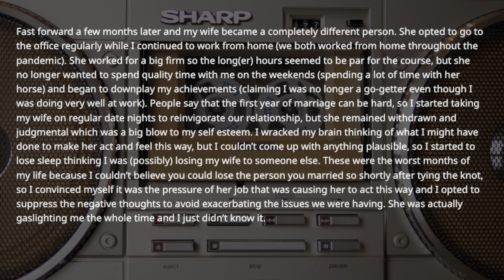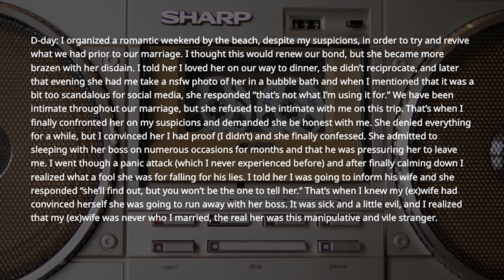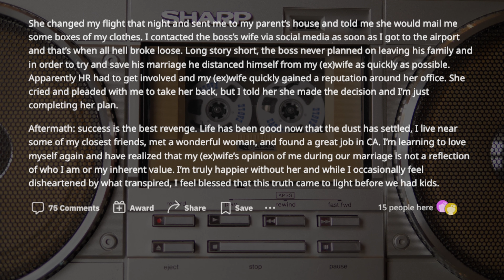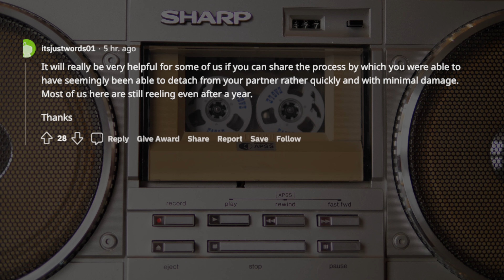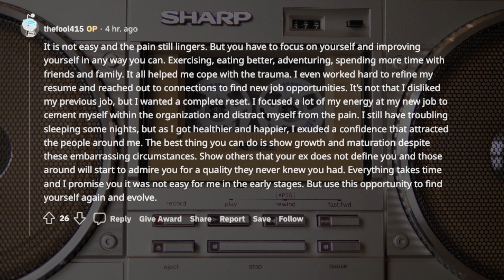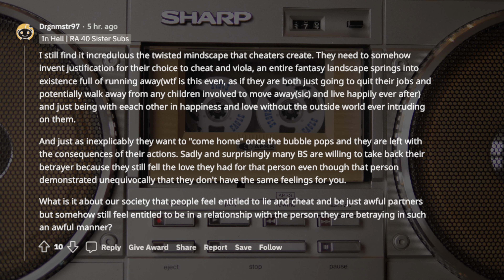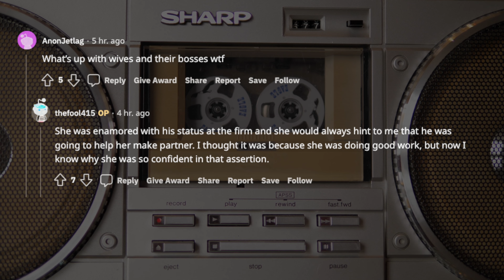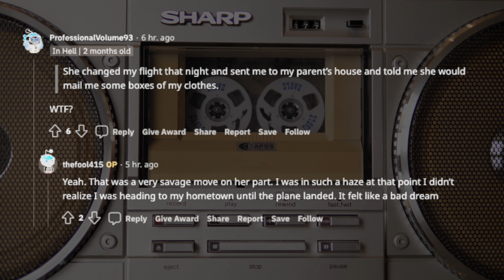TBC 1435 Wife admitted to having an ongoing affair with her boss who’s married with two kids |Reddit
Hi All, I really appreciate this community and found it very helpful throughout this process so I’d like to share a truncated version of my story. My (ex)wife and I had been together for about 6 years before we got married last June of 2021. Getting married during a pandemic wasn’t easy, but we had a wonderful wedding and it was one of the happiest days of my life.
Fast forward a few months later and my wife became a completely different person.

links to this story & timestamps:

Wife admitted to having an ongoing affair with her boss (who’s married with two kids) after only being married to me for 4 months.